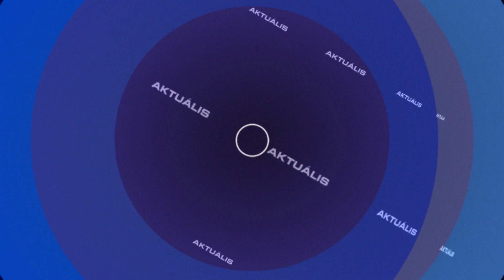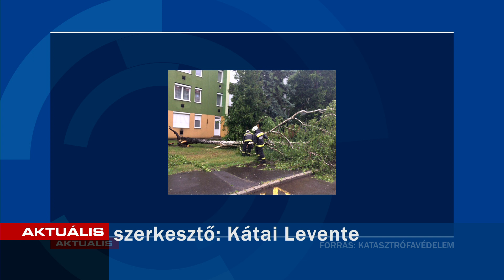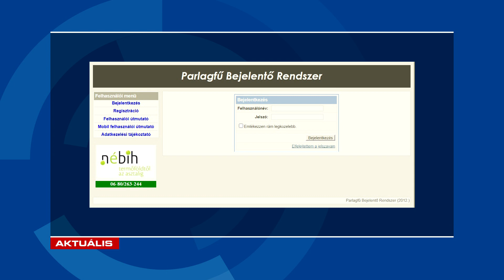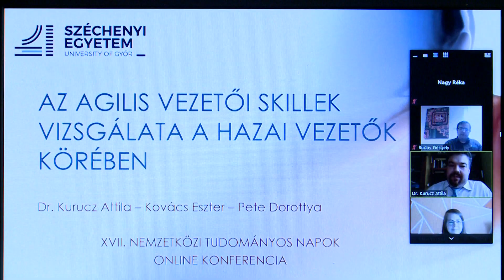Aktuális 2020-06-10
▶️ Nem tudják elnyelni, eldugult vízelvezetők a városban
▶️ Hamarosan nyithatnak a fedett strandok
▶️ Országos parlagfűirtási program